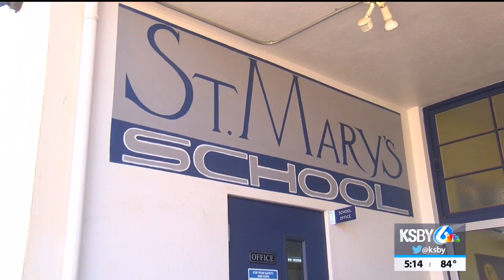Students return to class at St. Mary of the Assumption School in Santa Maria